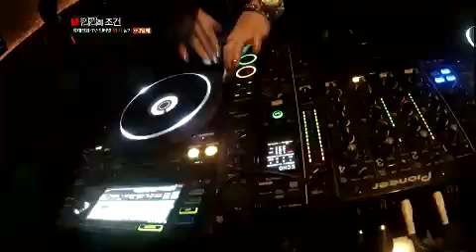인간의 조건 - The Human Condition EP03 # 002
Title : The Human Condition (EP03)

시간이 흐를수록 휴대전화, 인터넷, TV가 더 그리워지지만,
체험 4일 째 웬만한 적응을 마친 멤버들에게 더 이상의 투덜거림은 사치!
한국시리즈가 보고 싶다면 야구장으로, 영화가 보고 싶다면 영화관으로
드디어 각자의 방법을 찾아 움직이기 시작한 멤버들!
그들의 달라진 일상은?